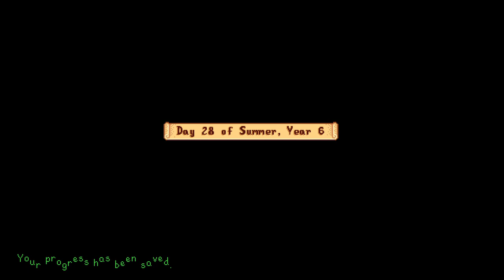ASMR Stardew Valley - no commentary - 1080p 60fps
Hi welcome to Anggiezzz. Take these free snacks 🍪 🍕🍕🍭🍭🍬🍟🍔

I love gaming, gaming is my hobby. I do streaming (1080p 60fps), recording, sharing walkthrough videos, reviewing games, etc.

I always put details of the game on descriptions box in every video.

Q: when exactly I do streaming, how long?
A: I try my best do that every day for max 2 - 3 hours.
Monday - Stardew Valley streaming without commentary
Wednesday, Thursday, Saturday - Uncharted a Thief's End streaming or Harry Potter Lego

Q: why you rarely talk during streaming and only open live chat?
A: I am shy, but mostly I just want to be relax during streaming,